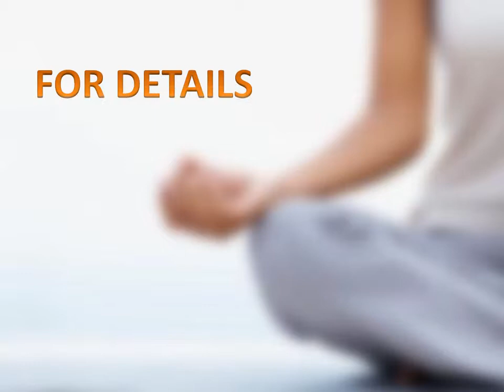SATYAYOGA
Therapeutic Yoga Redefined...!